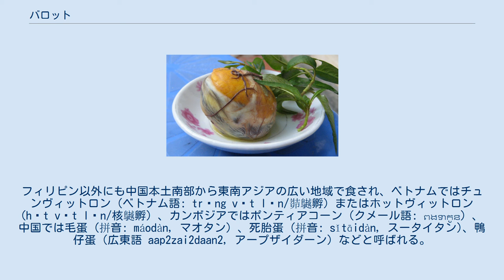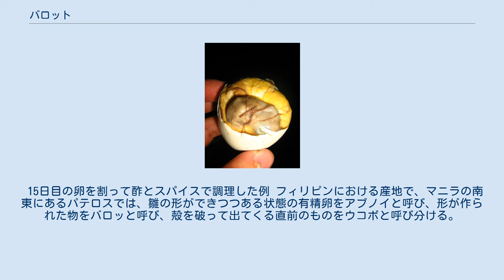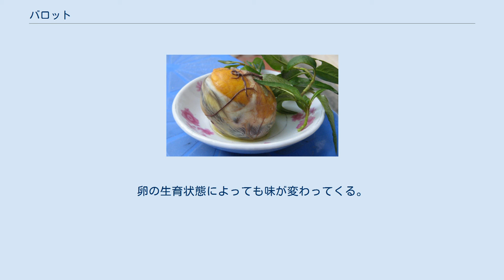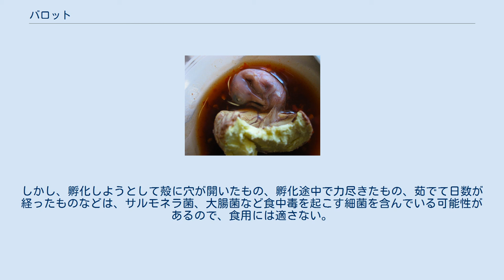バロット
バロット ベトナムコリアンダー（ザウザム）が添えられたチュンヴィッロン バロットまたはバロッ（タガログ語: balut）は、孵化直前のアヒルの卵を加熱したゆで卵である。
フィリピン以外にも中国本土南部から東南アジアの広い地域で食され、ベトナムではチュンヴィットロン（ベトナム語: trứng vịt lộn/𠨡𪆧孵）またはホットヴィットロン (hột vịt lộn/核𪆧孵) 、カンボジアではポンティアコーン（クメール語: ពងទាកូន）、中国では毛蛋 (拼音: máodàn, マオタン) 、死胎蛋 (拼音: sǐtāidàn, スータイタン)、鴨仔蛋（広東語 aap2zai2daan2, アープザイダーン）などと呼ばれる。
 東南アジア、特にフィリピンとベトナムでは、滋養強壮に良い食品として多く食べられている。
高級料理ではなく、屋台や庶民の定食屋で食べることが出来る。
フィリピンでは、自転車などに乗って売り歩く光景も見られ、バーで酒肴にされたりする。
 孵化前の卵を茹でて食べるので、殻の内部では雛の姿がある程度出来上がっており、羽根や嘴が形成された状態で出てくる。
 15日目の卵を割って酢とスパイスで調理した例 フィリピンにおける産地で、マニラの南東にあるパテロスでは、雛の形ができつつある状態の有精卵をアブノイと呼び、形が作られた物をバロッと呼び、殻を破って出てくる直前のものをウコボと呼び分ける。
アブノイは割ると臭気がある。
バロッは茹でてたべるのが普通であるが、ウコボは茹でて食べるより、中身を取り出して串焼きや鉄板焼きにする食べ方が多い。
 中国では、アヒルではなく、ニワトリの卵を同様に利用する例もあり、広州市では雞仔蛋（広東語 gai1zai2daan2, ガイザイダーン）と呼ばれる。
 ベトナムでは同様にウズラの卵を用いたホットクットロン（ベトナム語：Hột cút lộn/ 核𪄥孵）も食される。
 茹でて食べる場合は、18日目の卵がもっとも美味とされ、十分にゆでられたものを食する。
 殻ごと供される場合は、まず卵の丸いほう（気室のあるほう）をスプーンの背などで叩き穴を空ける。
穴から中のスープをすすった後（スープは人によっては捨てる場合もある）、塩とハーブ類や柑橘類の果汁(または酢)を入れ、小さめのスプーンでかき混ぜたのち掬って食べるか、器などに中身を出して食べる。
胎盤や羽根などは、食感が悪いとして食べない人もいる。
 ベトナム北部などのように、予め器に割り入れて提供される場合もある。
 孵化直前の雛の嘴や骨があるため、エビ殻のようなパリパリとした食感と、一般的なゆで卵と比べて濃厚な食味が特徴である。
卵の生育状態によっても味が変わってくる。
孵化直前のものは鶏肉に近い味がし、まだ卵に近いものは卵黄の塊を食べているような味がする。
 正常に生育を続けているものを孵化前に茹で、茹でたその日に食べる場合には衛生上の問題はない。
しかし、孵化しようとして殻に穴が開いたもの、孵化途中で力尽きたもの、茹でて日数が経ったものなどは、サルモネラ菌、大腸菌など食中毒を起こす細菌を含んでいる可能性があるので、食用には適さない。